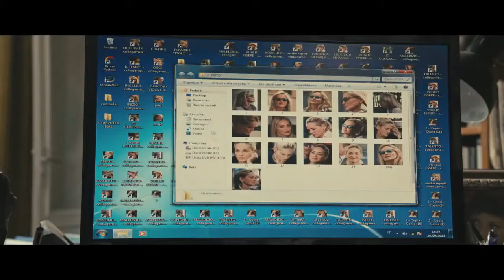Un Ragazzo d'oro - Trailer ufficiale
Dal 18 Settembre. Il nuovo film di Pupi Avati prodotto da Combo Produzioni; con Riccardo Scamarcio, Sharon Stone, Cristiana Capotondi e Giovanna Ralli.